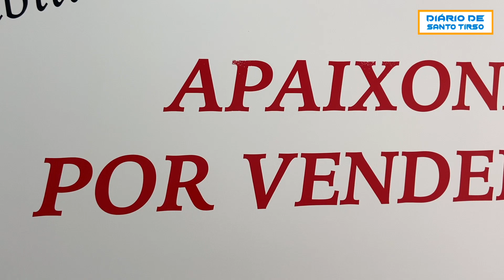Aniversário Orlando Pereira, Agente Imobiliário